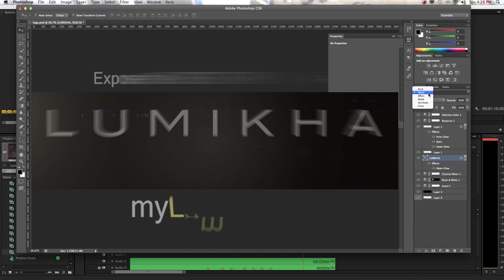LUMIKHA Promo ft. Tony Tzar, Lyle Beniga & Joesar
Handcrafted custom "khaloration" (color) applied exclusively to Lumikha Eyewear using a special Lumikha processing technique.

Customize YOUR pair at myLumikha.com.

New Releases via Instagram @Lumikha

Dancers: @LyleBeniga @TonyTzar411 @JoesarAlva
Videographer/Editor: @QBurdette